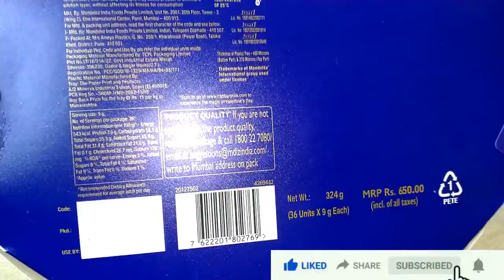Special Cadbury Dairy Milk Silk Heart & Roses Rs 650 Limited Edition Gift Unboxing | Valentine Gift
Hi everyone,
Welcome to PraLak vlogs.